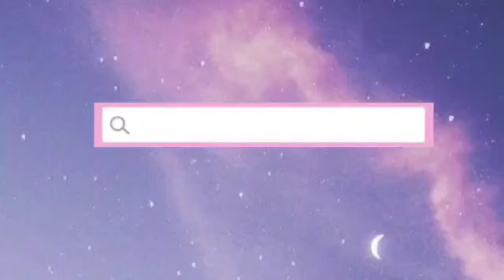BIRTHDAY PARTY PART 1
happy birthday my bestie moga panjang umur sehat selalu doa terbaik untuk mu birthday birthdayparty birthdaycelebration birthdaywishes by tkwhongkong